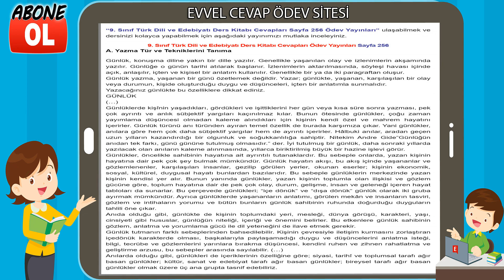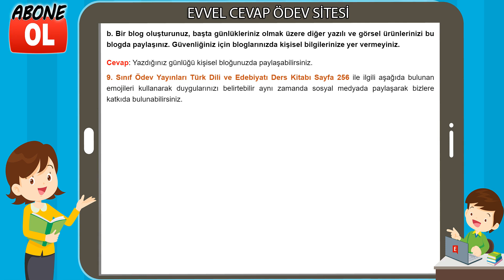9. Sınıf Türk Dili ve Edebiyatı Ders Kitabı Cevapları Ödev Yayınları Sayfa 256